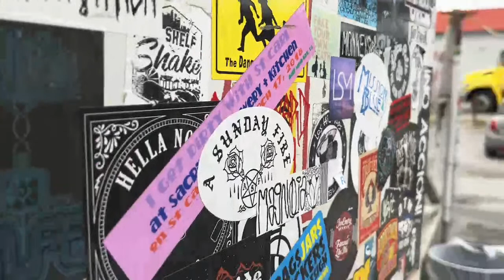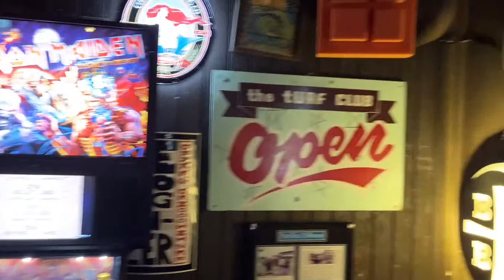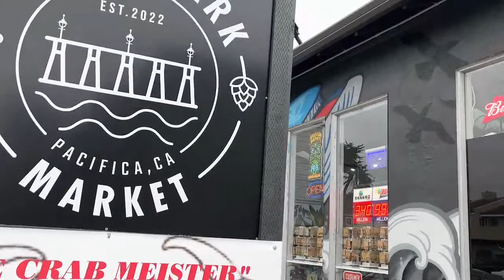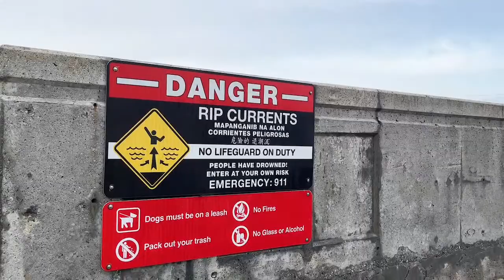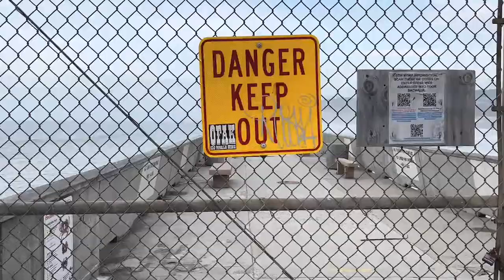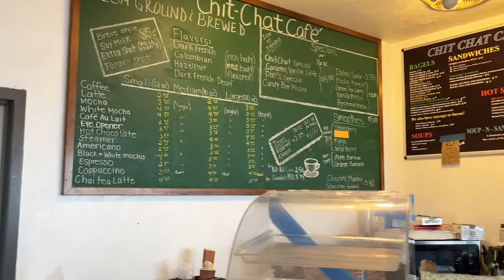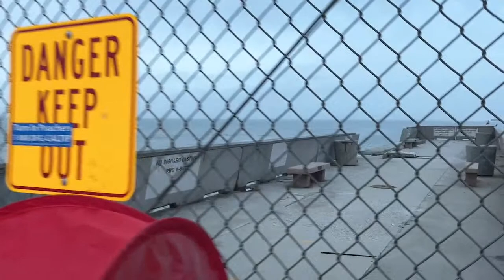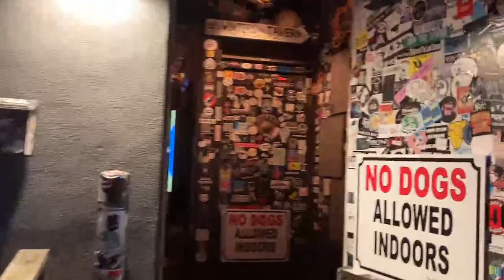Back to Winters Tavern - Sunday January 8, 2023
This is a LIVE recording.  Some or all of the footage recorded in this live stream may be used in a future video.  This stream may have an added one minute delay and reduced picture quality.  Subtitles / closed captions [CC] may be available during the live stream.  An HD quality replay may be available later.

Is there a location you'd like me to visit?

Roy Explores San Francisco RoyExplores